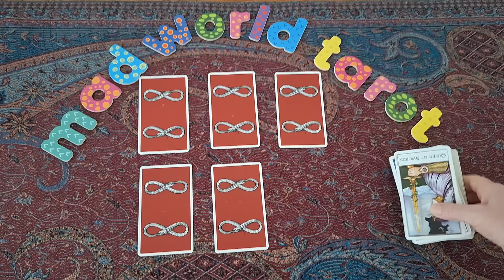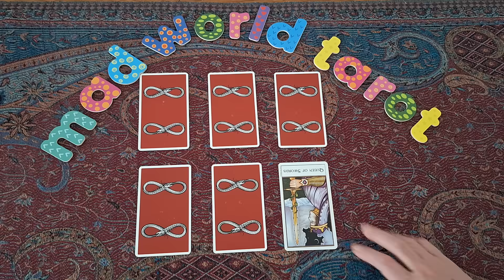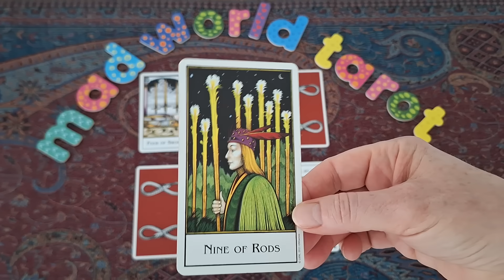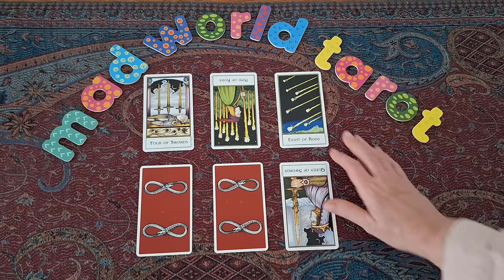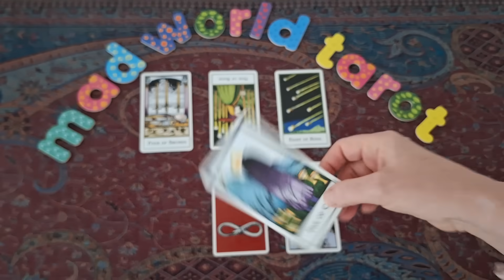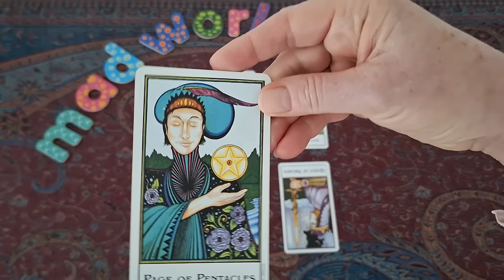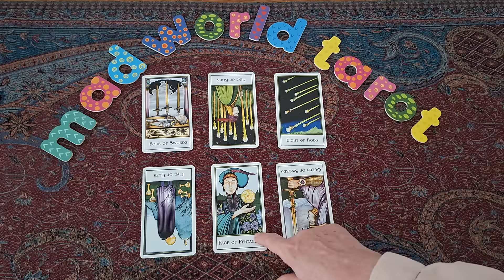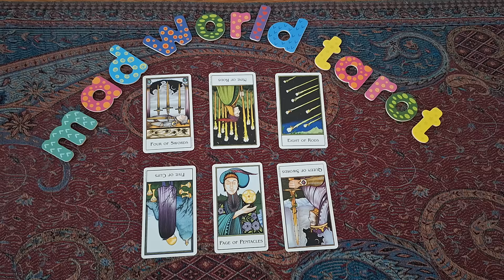484. Bad timing. Will Scooby's book derail Royal détente?